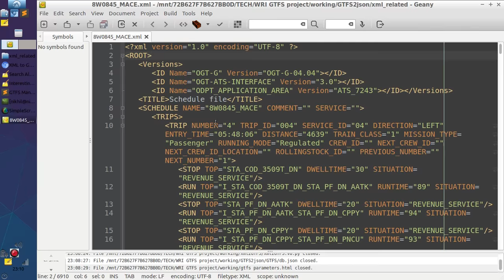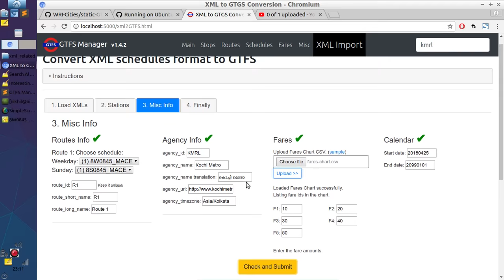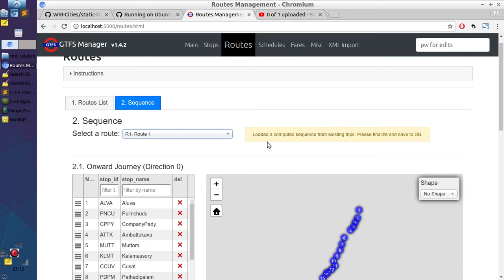GTFS Manager 2 XML Import